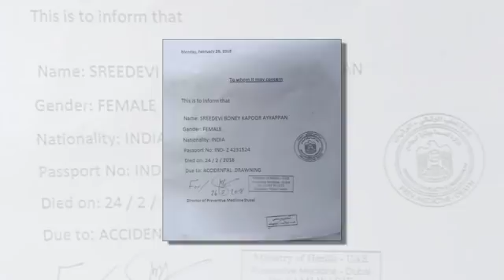ශ්‍රී දේවී මැරුනේ බීමතින් බාත් ටැබ් එකේ ගිලිලාලු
මම ශ්‍රී දේවිට වෛර කරනවා රාම් ගොපාල් වර්මා
ශ්‍රී දේවී යාලු කරගන්න බොනී කපූර් ශ්‍රී දේවිගේ අම්මට සල්ලි දීලා
ශ්‍රී දේවී යාලු කරගන්න බොනී කපූර් ශ්‍රී දේවිගේ අම්මට සල්ලි දීලාශ්‍රී දේවී යාලු කරගන්න බොනී කපූර් ශ්‍රී දේවිගේ අම්මට සල්ලි දීලා
යෝශිත රාජපක්ශ මුල්වරට වසීම් තාජුඩීන් ගැන කතා කරයි
UNP ඇමති කෙනෙක් දිල්කාගෙන් බඳින්න අහලා
වසර 2ක සිට බිත්තරදාන පිරිමි දරුවෙක්
මාව බැන්දනම් විජය තවත් ජීවත් වෙනවා මාලනී ෆොන්සේකා හඬමින් කියයි